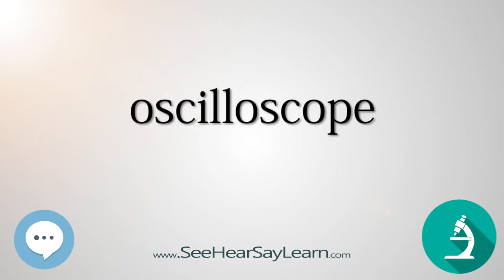oscilloscope Scientific Instrumentation 🔊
Above is part of a list of some of the scientific instrumentation humans have created. In addition to pronunciation and spelling were also including some definitions. This will be quite the learning test as these are rarely used in everyday conversation, but being able to use one of these effectively in conversation or web searching can make you feel empowered with a better mastery of science and language.

 Speaking of instruments here's a very versatile digital microscope that can connect to your pc/laptop/tablet or smartphone. Impressive!

Here's a pretty slick scope snake light. I've used it a couple times and it's handy but takes a moment to orient yourself.

Here's a neat handheld blacklight in a flashlight. I, before seeing this version, thought only CFL bulbs hard wired could produce this wavelength. I was wrong. Take with you on hotel stays, outdoor science adventures or even around the house use. It's a good way to bring up the conversation about the Electromagnetic Spectrum.
• The uv flashlight are clearer and larger area to fluoresce dried urine, stains , odor of dogs small animals on carpets, curtains, furniture & rugs, linoleum, wood surface or just about any fabric ; food stains on floor, table.
• The ultraviolet blacklights can easily spot Scorpions, authenticate currency, driver license, official identification cards, and passports.
• Brighter with fairly focused output for this urine detector: emits 395nm wavelength with 51 top quality ultraviolet led lights,
• Batteries last up to 3 hours for this UV flashlight.

Crazy enough there's a blacklight waterproof led strip. I might have to get one of these. It's a full 17ft! I've only seen these in all other colors except this blacklight version.

If you're getting the lights you might as well try the paint that glows underneath these lights.